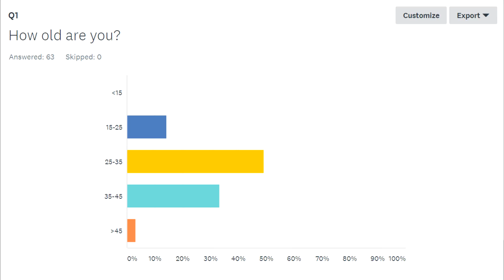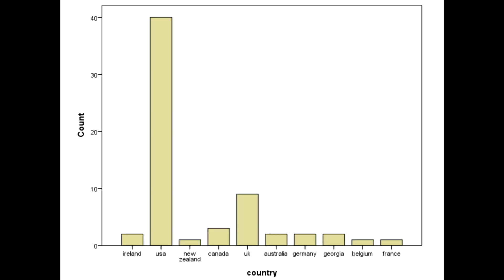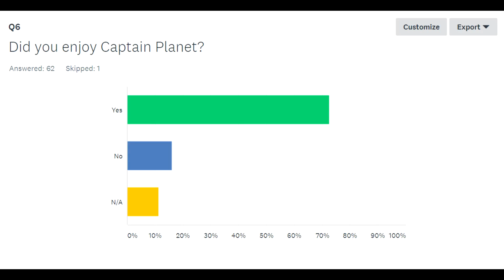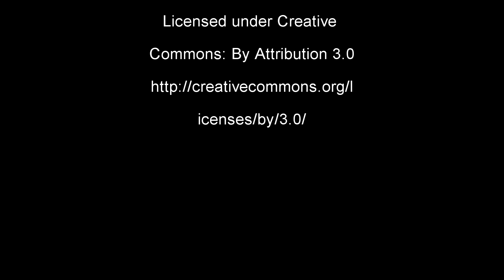PsychMedia - Captain Planet: Changing Attitudes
Captain Planet was a hero...but did he change people's minds about the environment? How does psychology measure those changes? I ran my own study to find out!

PsychMedia aims to bring you bite-sized psychological theory as explained through children's television and film. References are cited and intended as a jumping-off point for further reading.